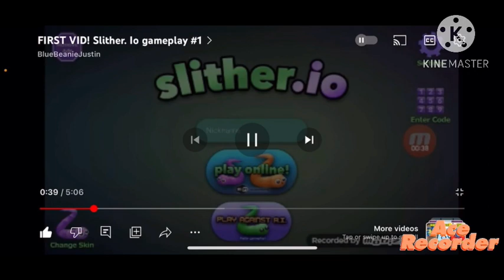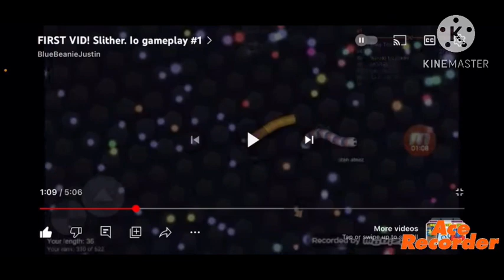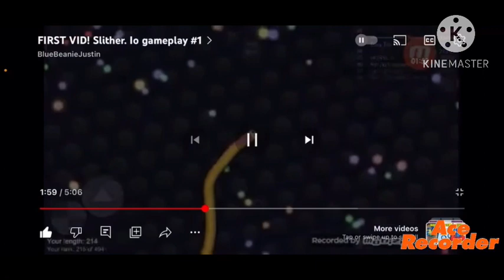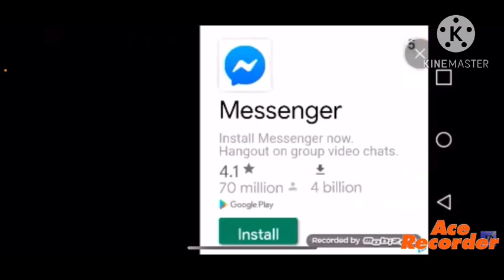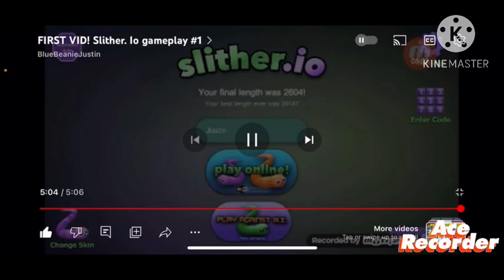200 Subscriber Special!